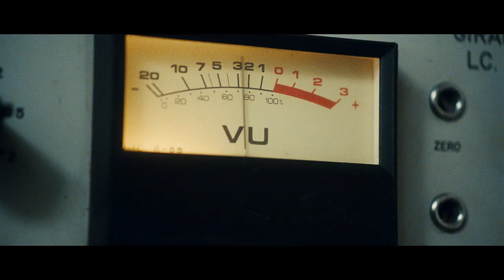CLOCLO (Jérémie Renier) Bande-Annonce Finale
Sortie le 14 mars 2012 - Un film de Florent Emilio-Siri avec Jérémie Renier et Benoît Magimel - Cloclo, c'est le destin tragique d'une icône de la chanson française décédée à l'âge de 39 ans, qui plus de trente ans après sa disparition continue de fasciner. Star adulée et business man, bête de scène et pro du marketing avant l'heure, machine à tubes et patron de presse, mais aussi père de famille et homme à femmes... Cloclo ou le portrait d'un homme complexe, multiple ; toujours pressé, profondément moderne et prêt à tout pour se faire aimer.